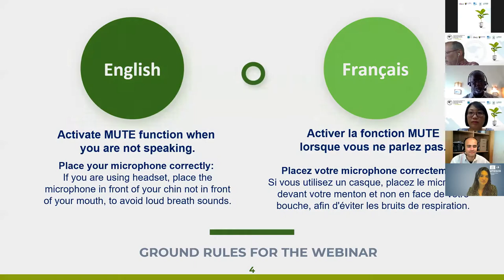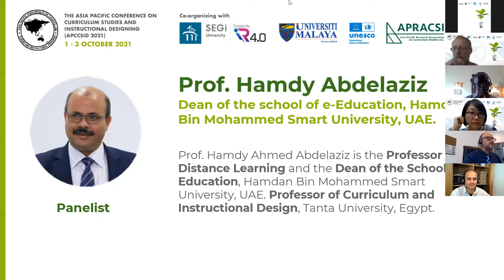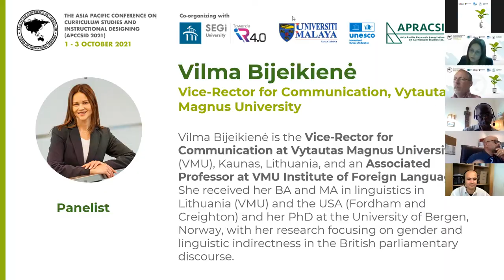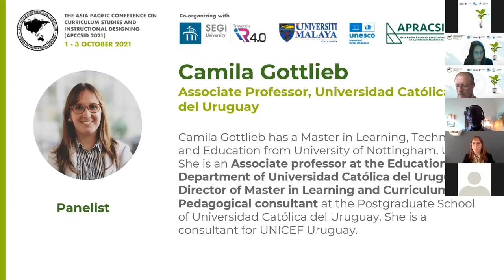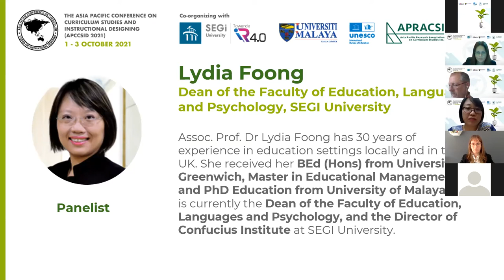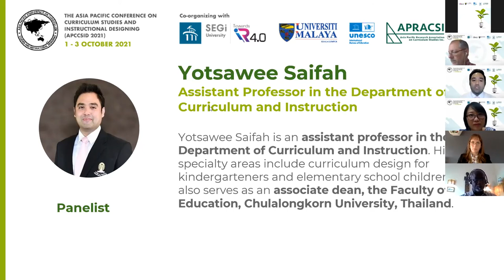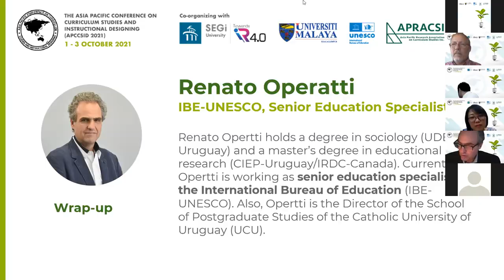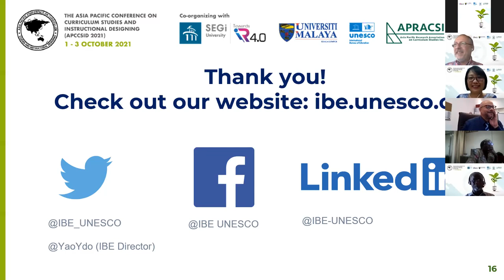APCCSID 2021: UNESCO IBE Forum I (English)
UNESCO-IBE Forum I: Positioning the Role of Curriculum in the Transformation of Education in the Post Pandemic Era, 30 September 2021

The Forum 1 was held on 30 September, during the The Asia Pacific Conference on Curriculum Studies and Instructional Designing (APCCSID 2021), 1-3 October 2021, SEGi University, Kuala Lumpur, Malaysia.